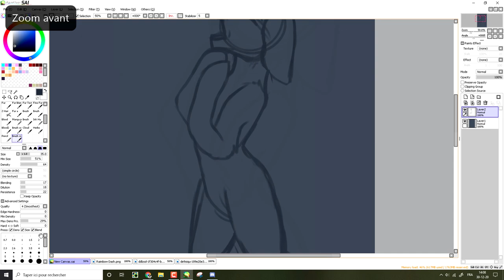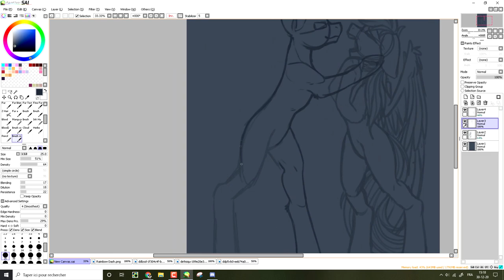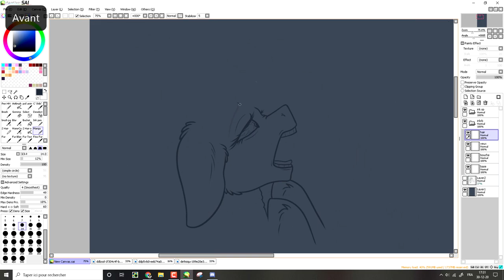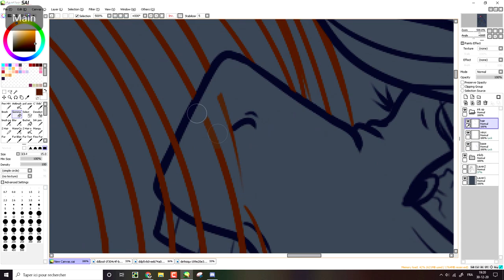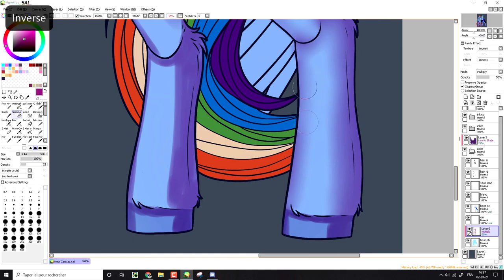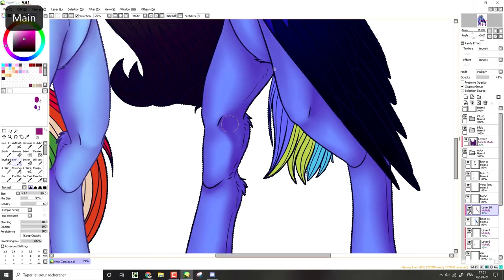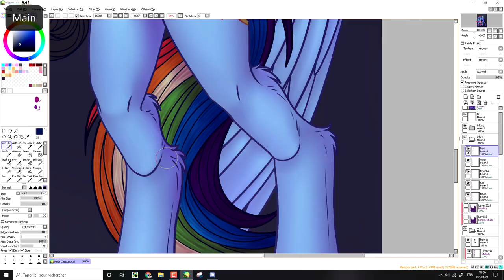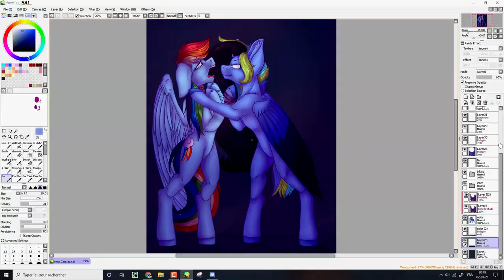Stop Breathing RainbowDash ! [AT] | GORECONTENT | Mlp Speedpaint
Here is my part of the art trade with SpenCharly, his pony hates rainbowDash so you might as well make a gore drawing  :DD
     ♡ Hi Blue's, I'm ManeBlue, I'm french and I'm born the 18/10/2000 ♡

▶ Graphic tablet: Wacom Cintiq13HD

▶ Editing software: Camtasia studio 8 or Vegas pro 13

▶ Software to film: Camtasia studio 8

▶ Miniature: Filmora